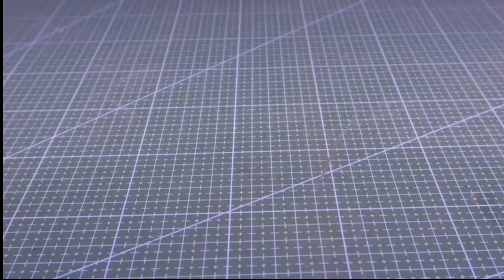Amazing ideas creative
Amazing ideas creative and the last second you can make it to easy brush your teeth.